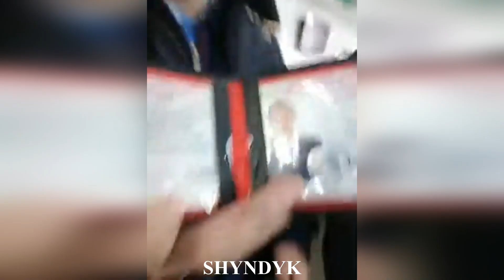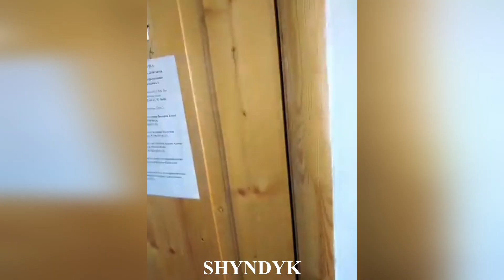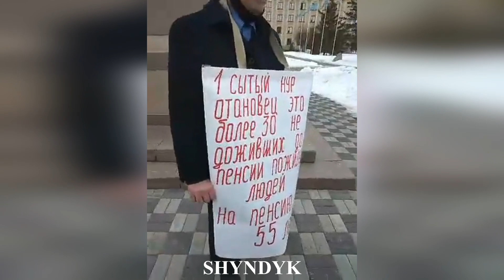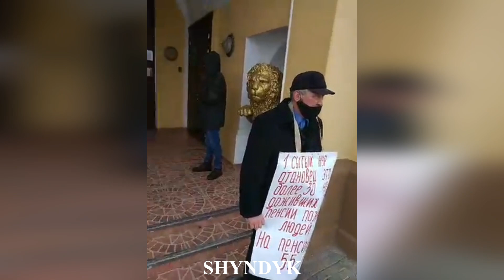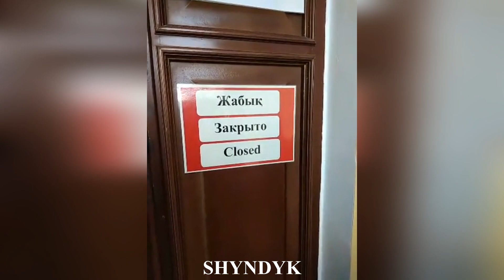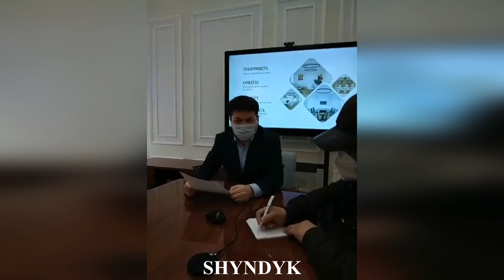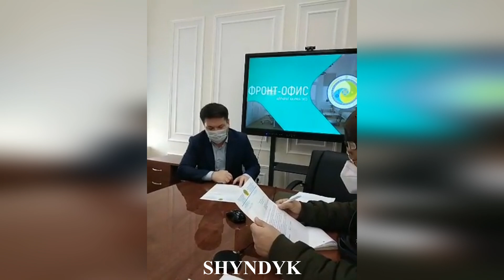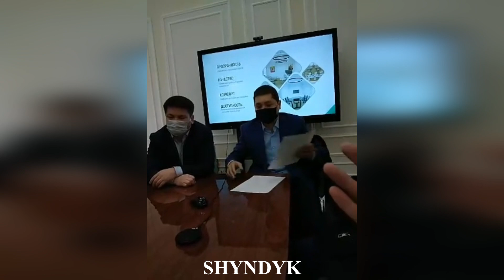На одиночный пикет гражданского активиста пришли кнбшники. Орал